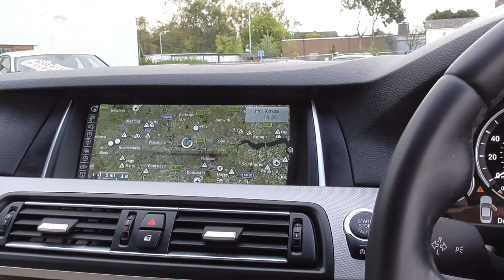530dMsport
FOR SALE AT HUT GREEN GARAGE